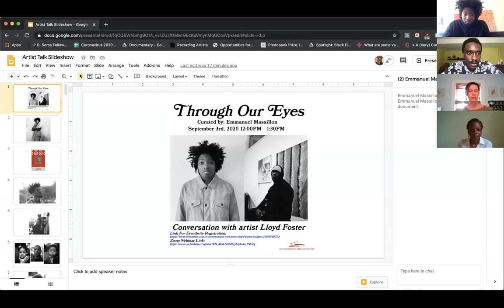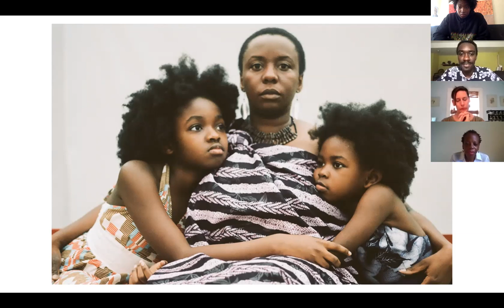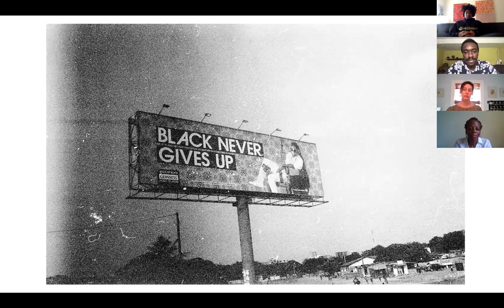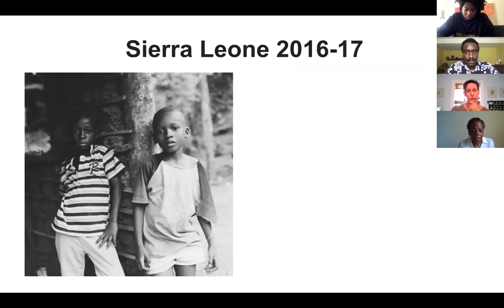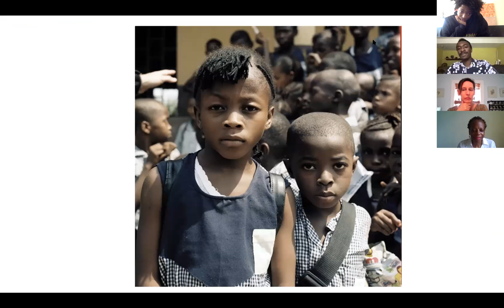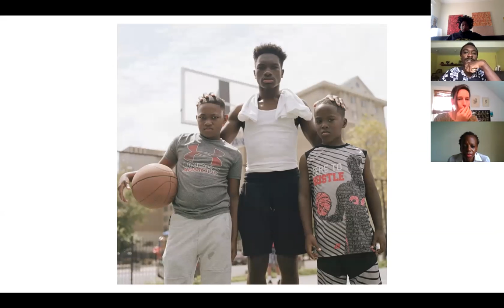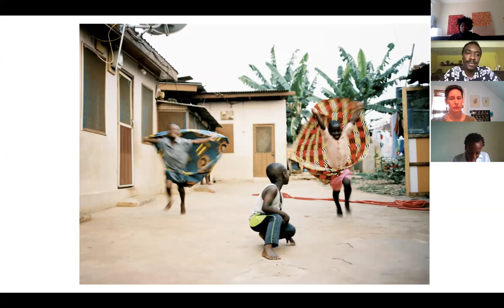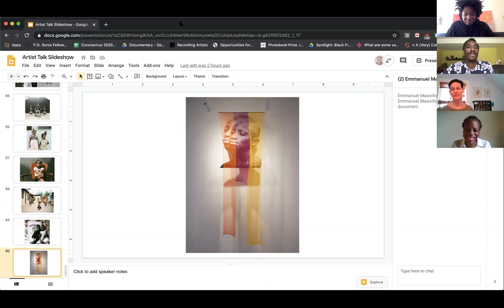Lloyd Foster In Conversation w/ Emmanuel Massillon for (Through Our Eyes Exhibition)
Self-taught, Foster’s work uses personal connections, memories, and authentic perception to capture daily life, combat warped media perspectives, and to bet- ter understand his subjects. Foster's works have been exhibited at the National Geographic Museum, BWI Airport International Art Gallery, The Textile Museum, Prince George's African American Museum, and IA&A at Hillyer, among other ex- hibition spaces within the United States. Foster is currently a graduate student at New York University pursuing an MFA in Studio Art.

Funded by an Art Exhibitions Grant from the DC Commission on the Arts and Humanities. A virtual platform is being used as an alternative to the brick and mortar gallery space as a response to the social and logistical limitations resulting from Covid-19.

"Through Our Eyes highlights the point of view of minority artists who create complex and unconventional work exploring their unique experiences, narratives, and perspectives on the world. These artists deal directly and powerfully with issues around Black identity in America today, including the adaptation of African culture to African American life, the cultural significance of hair and jewelry, the history of the Civil Rights movement, and the current challenges of Covid-19. Through painting, drawing, photography, sculpture, and film these artists explore and showcase different perspectives of their unique point of view on the world through their eyes."

– Emmanuel Massillon, Curator

Artists: Kalila Abdur-Razzaq, Anthony O. Akinbola, Julian Alexander, Maya Beverly, Jermaine "Jet" Carter, Darin Cooper, Ryan Cosbert, Kenyssa Evans, Lloyd Foster, Monique Muse, Ismael Qedar Oates, Samera Paz, Gala Prudent, Sydney Vernon.